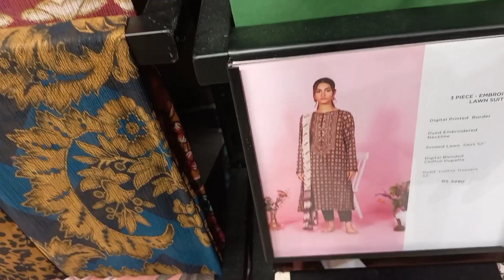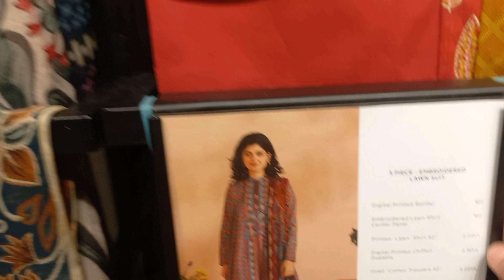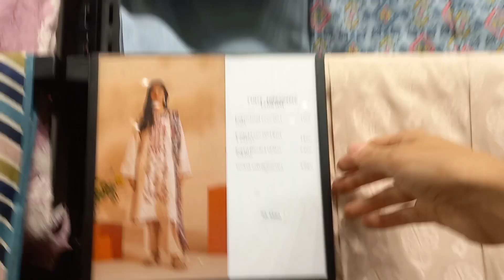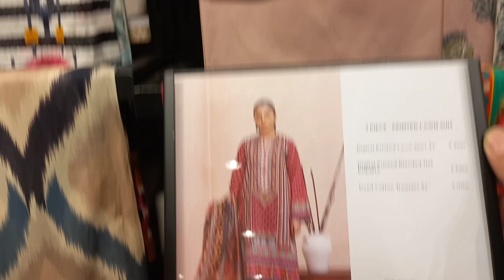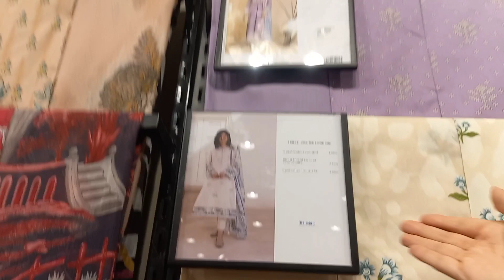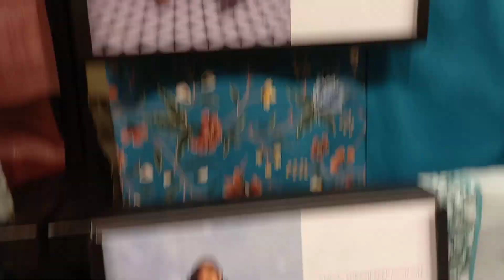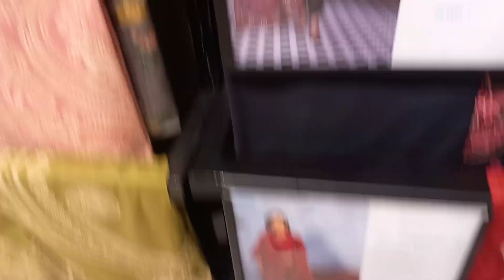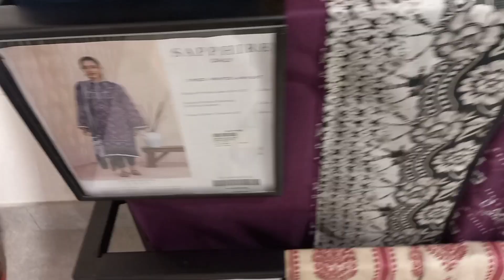Sapphire New eid collection with Sale update 2022 unstiched